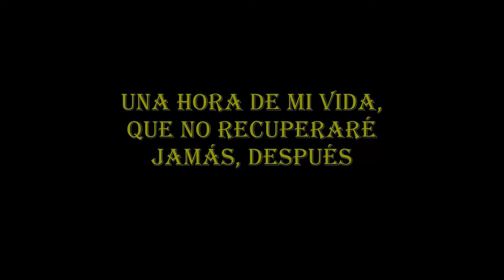100 Marios, no skip. Una cucharada de mi propia medicina | mario maker español latino